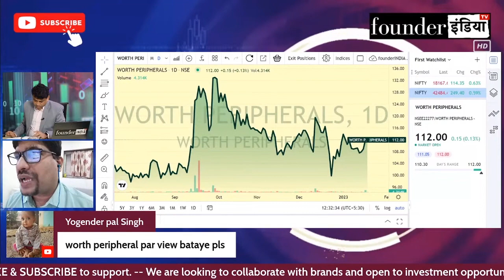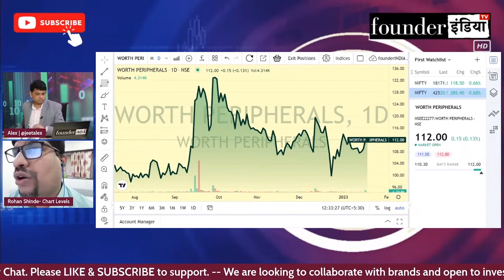Worth Peripherals Ltd. के शेयर में क्या करें? Expert Opinion by Rohan Shinde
जानिए Stock Market Expert Rohan Shinde की राय |

Analysis of: Worth Peripherals Ltd.

Shows on StockMarket equity trading investment commodity Worth Peripherals Ltd.personalfinance reviews marketanalysis startups nifty sensex and much more.